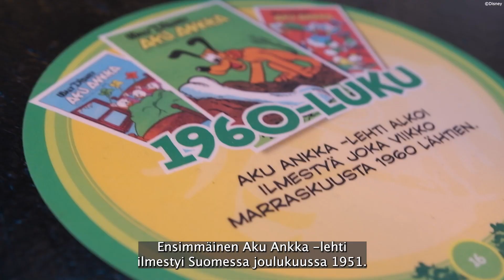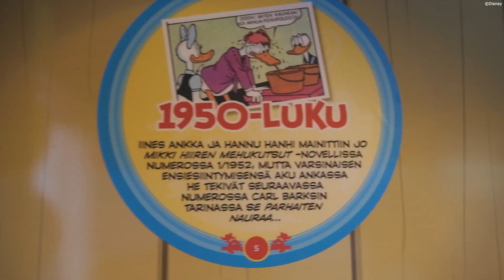Kävele sarjakuvan sisälle – Aku Ankka -näyttelyssä se onnistuu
Aku Ankan somekääkättäjät ja päätoimittaja Aki Hyyppä esittelevät uudenlaista Aku Ankka -näyttelyä Päivälehden museossa. Laajan historiikkipläjäyksen lisäksi näyttelyssä pääsee kävelemään sarjakuvan sisälle Aku Ankka -tarinan läpi ihan itse.

Näyttely on avoinna Päivälehden museossa (Ludviginkatu 2-4, Helsinki) päivittäin kello 11–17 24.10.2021 saakka. Tervetuloa!